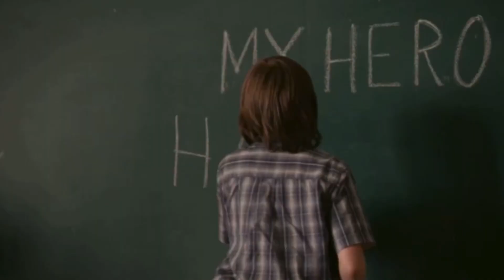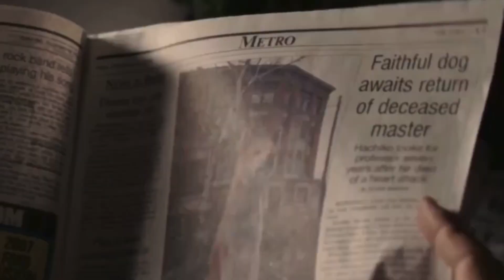Hachi A Dog’s Tale Trailer